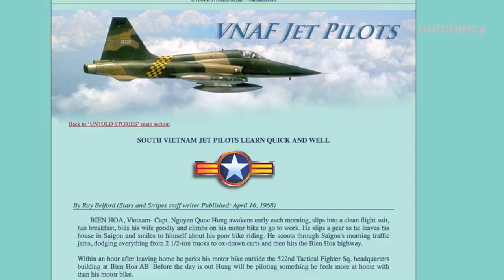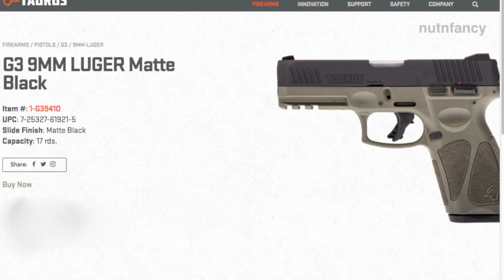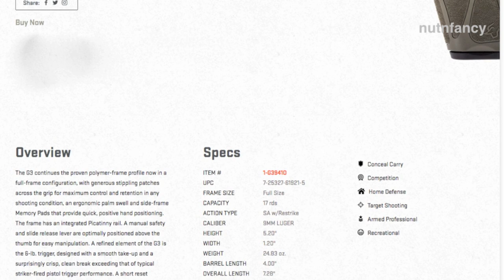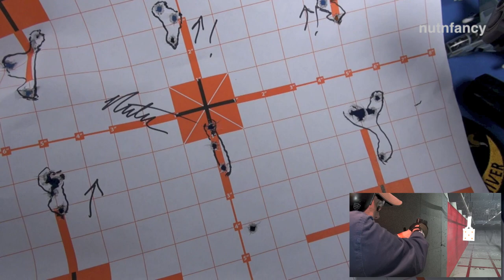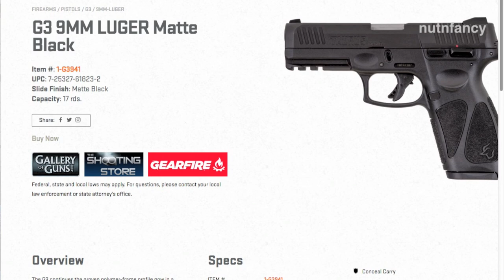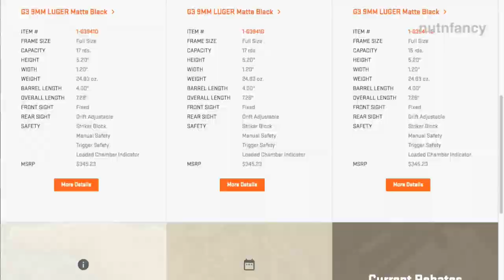Pandemic Choice: Taurus G3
Another by request GRV!  Surely this Taurus G3 has to be substandard, right?  The brand has had some issues in past years here.  BUT maybe things have changed.  We set out into the cold and sad desert and to our ranges to find out.

The G3 certainly gets points for its lightweight, it's matching the Glock 19.  This is a mission of mine in TNP:  make your damn guns light!  Well Taurus answered the call in this latest issue.   Then we'll look at all the other stuff to see if matches up to the competition.

TacticalDoodle (TD) is here with a few zingers and observations.  He's pretty jaded on all polymer 9s so we'll see if he warms up to this super high value Taurus.  We run it hard and quickly develop opinions.

"Handgun Haven" helped make this review possible with this loaner!  Please show your support to them and pay them a visit: 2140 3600 W, West Valley City, UT 84119, , Adam and Jacob Pratt owners.